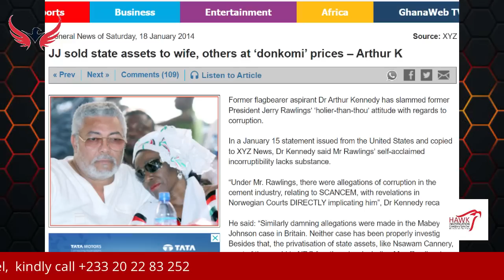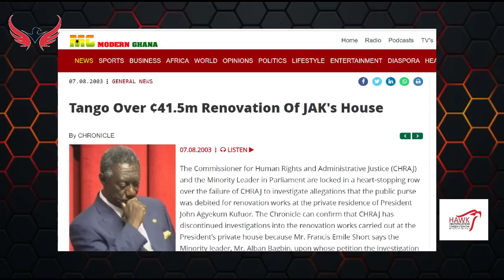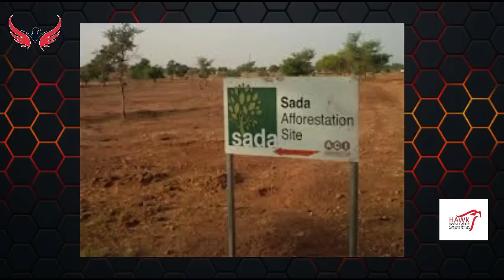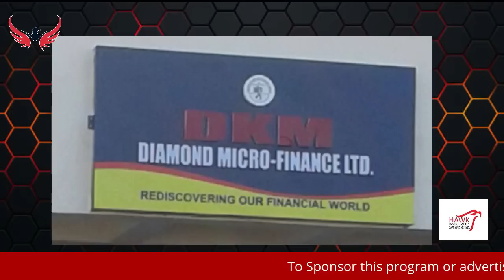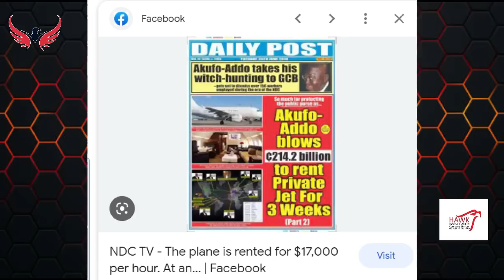Kwaku Annan on The Massive Corruption Ever Rocked Ghana Since 1992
My Name is Kwaku Annan, Investigative Journalist here again with an exciting video this week on Corruption that have ever rocked our country from 1992 to date.